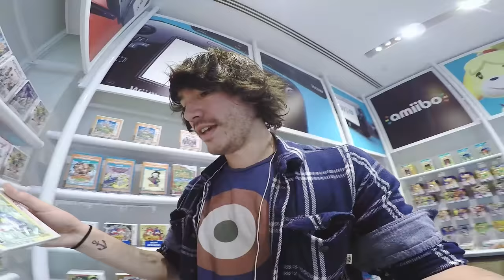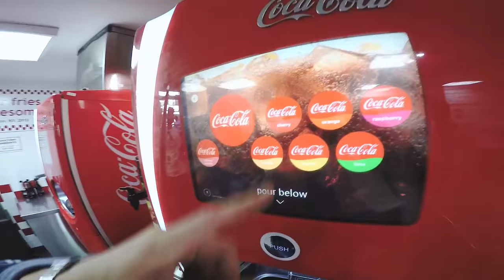Nueva York con José (El Vlogtch)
Les dejo aquí las redes de NoMeRevientes por si quieren estar al pendiente de más contenido:

Y pueden encontrarme en Snapchat como @YayoGutierrez